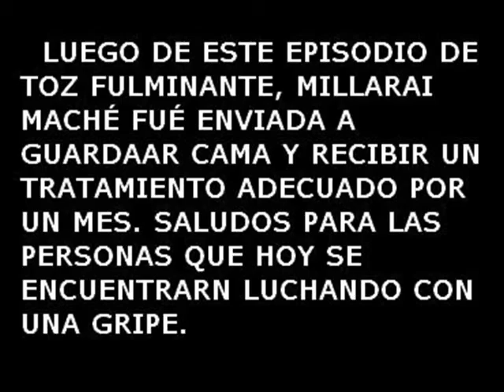Millarai Maché y la gripe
En esta época invernal, a cualquier persona le puede atacar una enfermedad invernal, a menos de que esté prevenida.